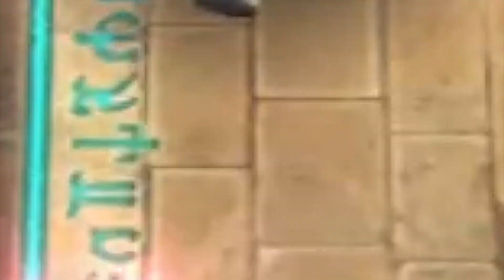【タガタメ】レイドウの霊装スキル(最大火力？) Reidou Reisou Skill(Maximum Power?)【Alchemist Code】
ヤバス！ヤバ過ぎ！